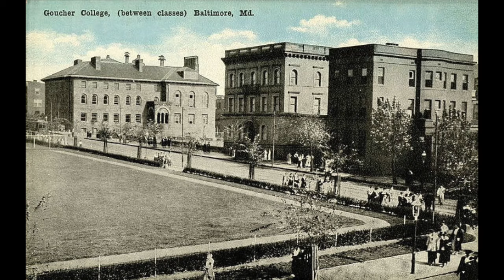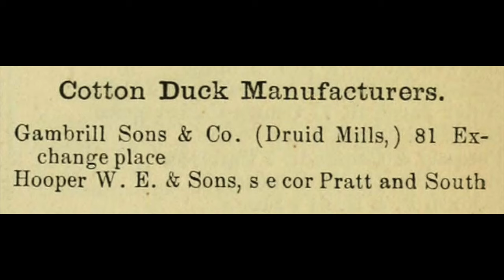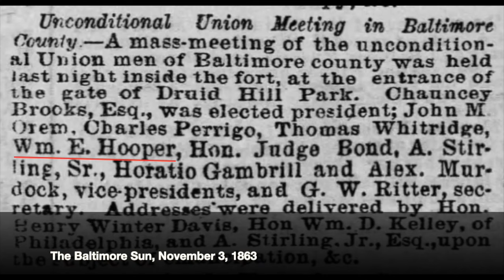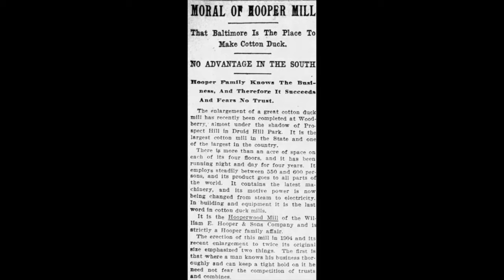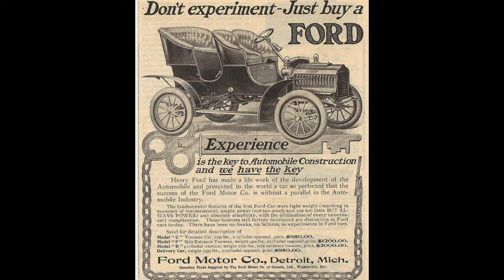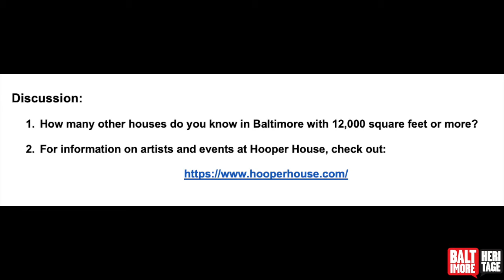Five Minute Histories: Hooper House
Join us in the Old Goucher neighborhood in front of the newly-renovated Hooper House. Named after the original owner, cotton mill tycoon James E. Hooper, the mansion is a whopping 12,000 square feet and is considered one of Baltimore’s finest examples of Queen Anne-style architecture. Today it is home to artists, an art gallery and a delicious new restaurant called Mama Koko’s.

This is our series called "Five Minute Histories." Every week, we’ll record a short video about a different historic place in Baltimore and post it on our Facebook page and YouTube channel.